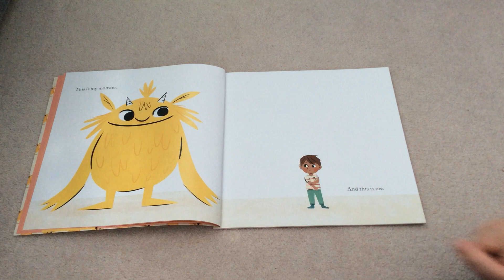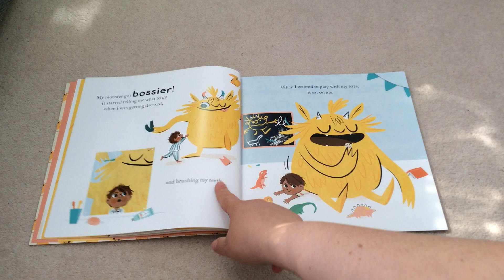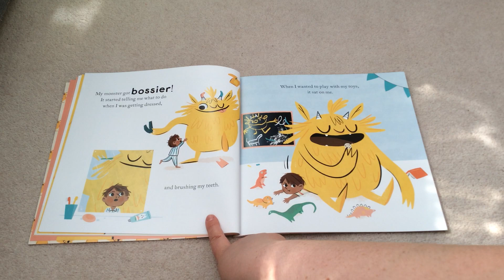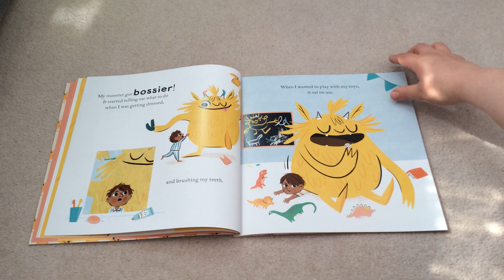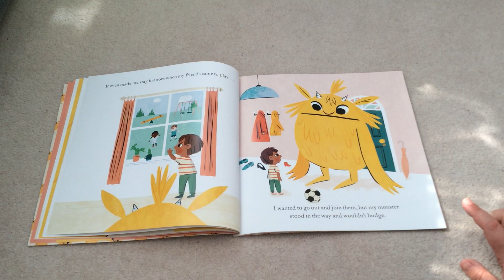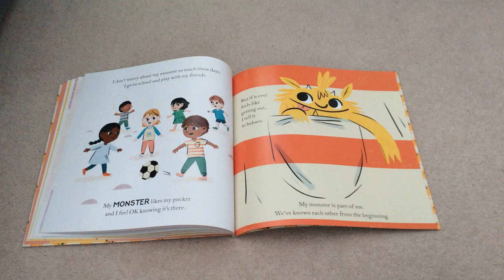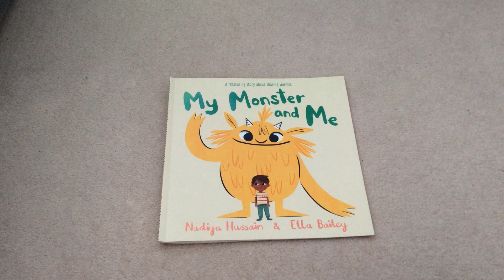My monster and me